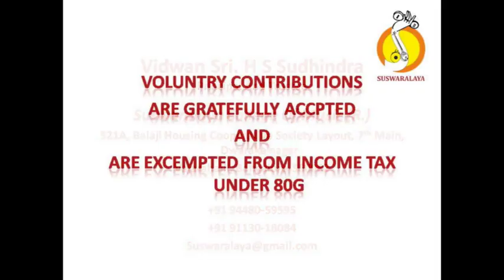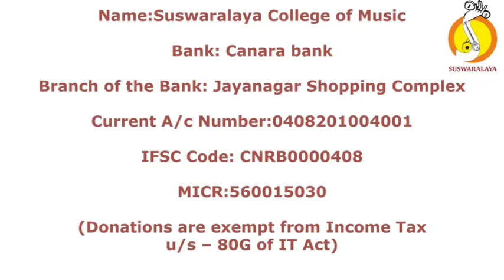1 SHIVA SHIVA PANTUVARALI ADI THYAGARAJA